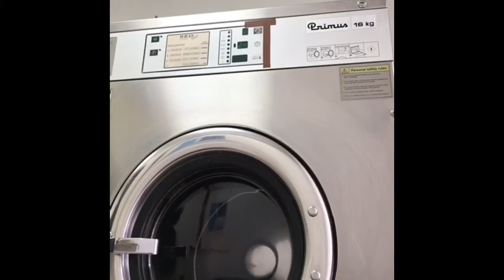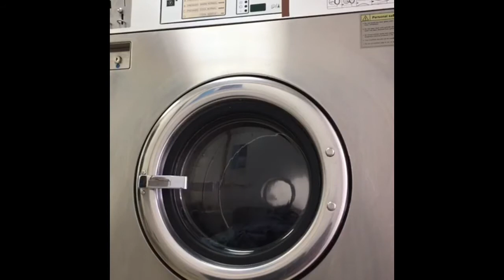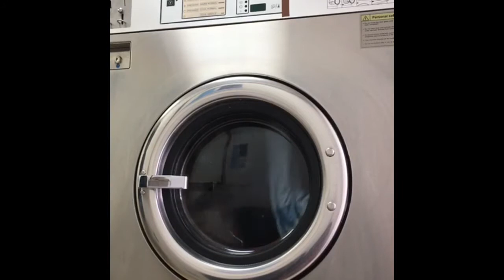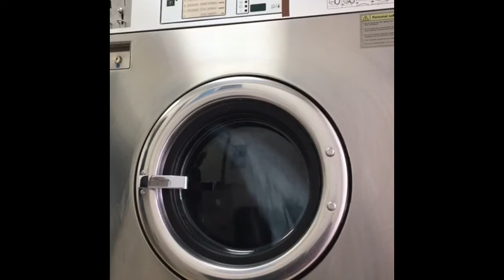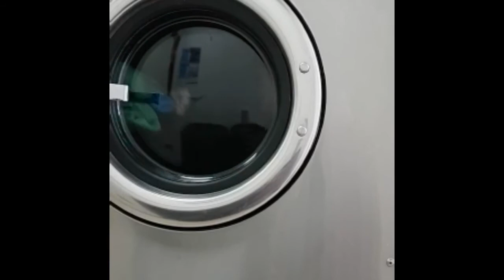Primus RS16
Primus RS16 washing machine and an old JLA dryer. Some of the clips may be in the wrong order. Enjoy!